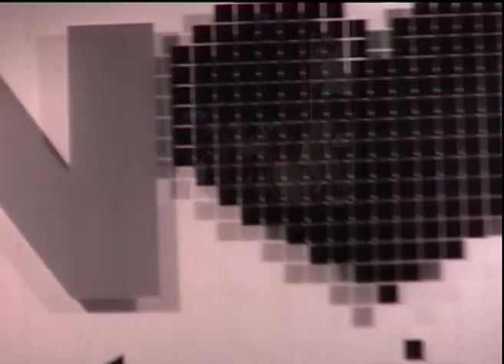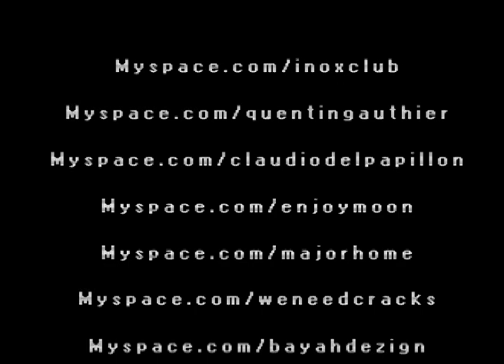Q.G. / PAPILLON / W.N.C / MAJOR / PUSH ON @ INOX ELECTRONIC CLUB - TOULOUSE 2009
Directed by Rojo Es Loco